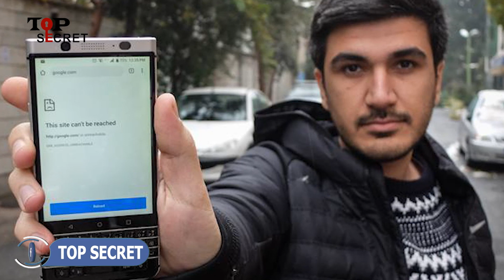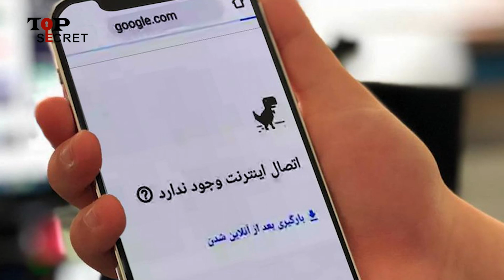جنگ تازه ی با پاکستان شروع شد